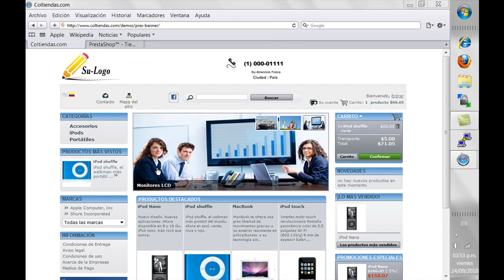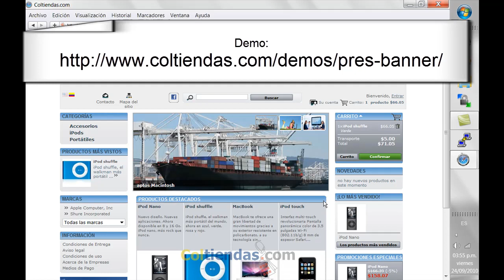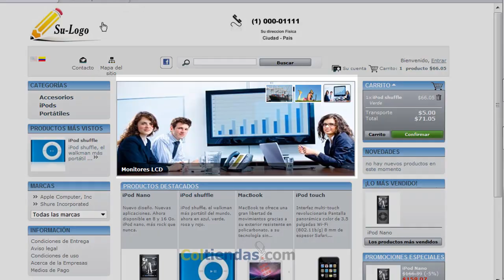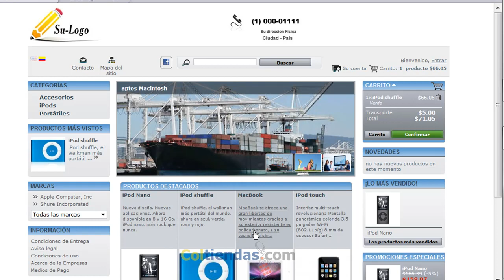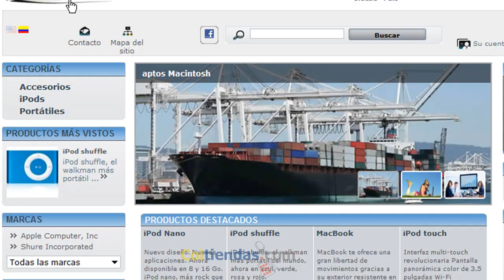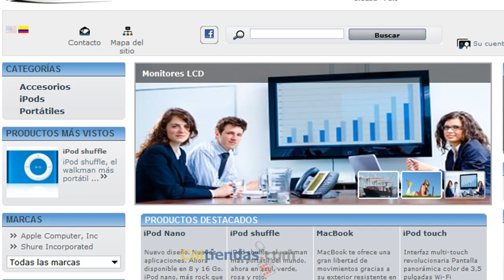Configuracion de Banner slideshow en una Tienda Virtual basada en Prestashop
Tutorial Prestashop, como configurar un banner Slideshoy o tipo carrusell en una Tienda Virtual basada en Prestashop.